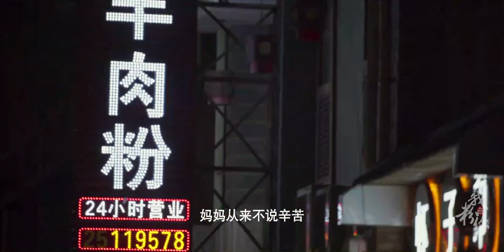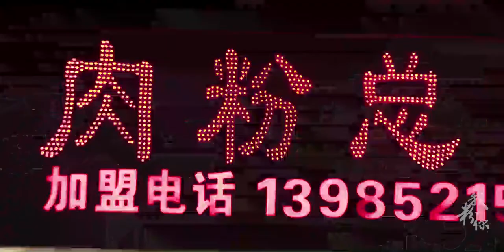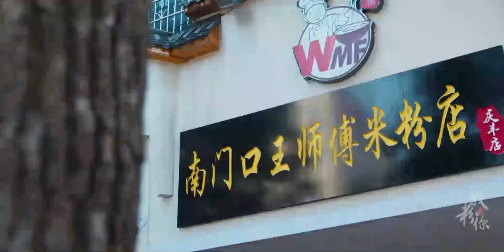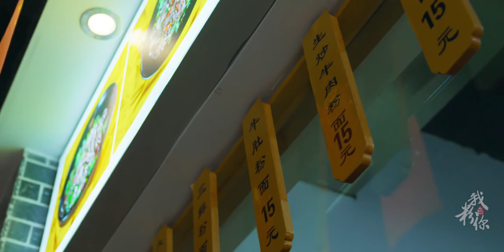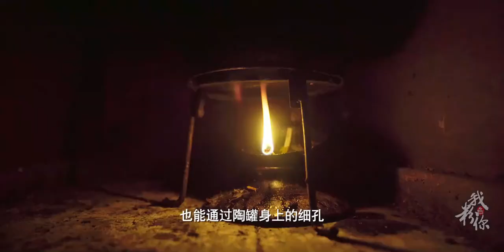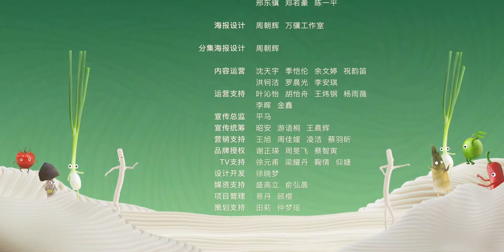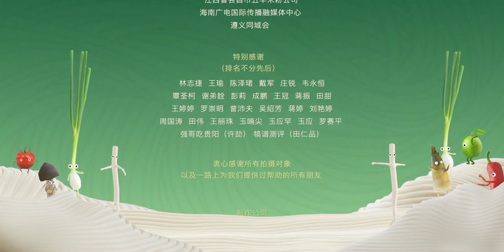中国特色米粉美食纪录片——我粉你02：不嫌麻烦（羊肉粉 武冈米粉 鸡汤米线） Chinese food documentary about Rice-Flour Noodles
《我粉你》聚焦米粉这一特色美食，呈现中国人全天候米粉情结的纪录片。将镜头伸向街头巷尾、田间山野，带观众探访各地最有温度的米粉之乡，以独特的视角真实展现米粉这一美食背后的独特情感和百味人生。